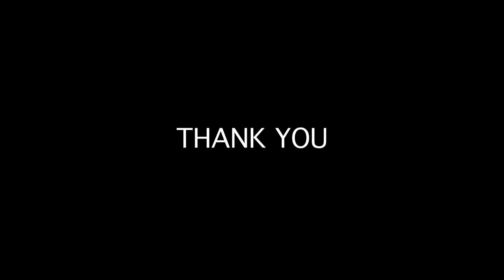CONSERVATION EDUCATION #1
Let's care for wildlife in the nature, by at least stop keeping them as pet!